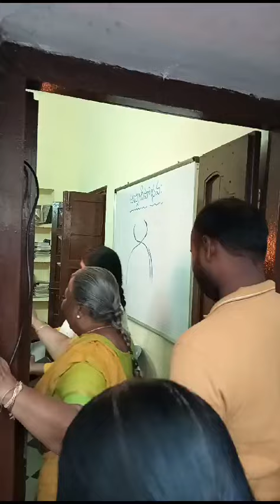Patriji Dhyana Maha Yagam promotional activity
Patriji Dhyana Maha Yagam promotional activity by Pyramid Masters